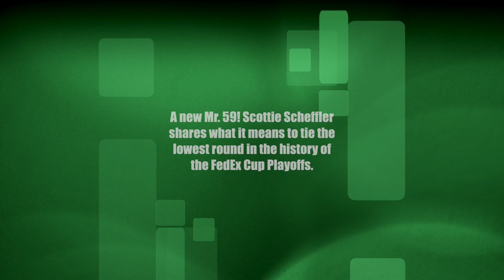A new Mr. 59! Scottie Scheffler shares what it means to tie the lowest round in FedEx Cup history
A new Mr. 59! Scottie Scheffler shares what it means to tie the lowest round in the history of the FedEx Cup Playoffs.